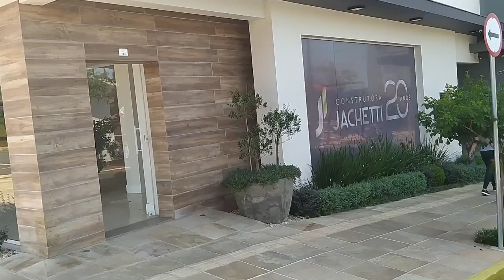Hoy men palmarès Marshelle te di se blondedy ki peye tout kob poul soti vidéo fanm de pye pantalon 🙆